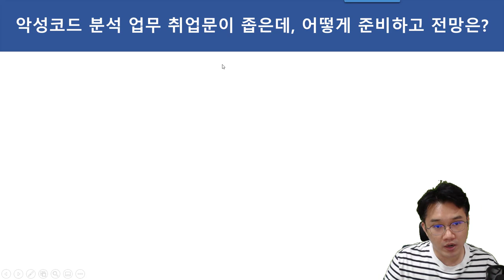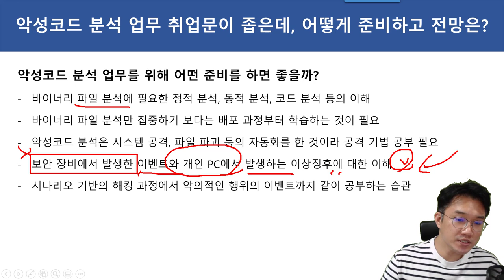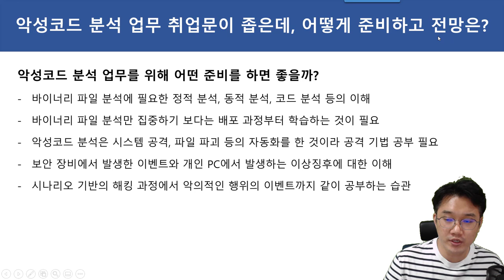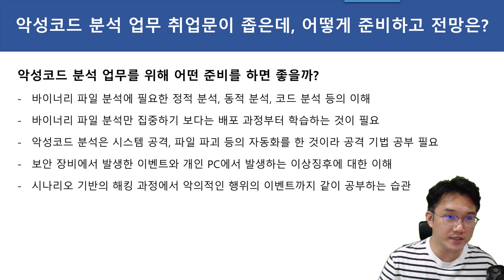악성코드 분석 업무 취업문이 좁은데, 어떻게 준비하고 전망은??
보안프로젝트 ) 에서 제공하는 IT 강의입니다. 이번 강의 주제는 " 악성코드 분석 업무 취업문이 좁은데, 어떻게 준비하고 전망은??"

악성코드 분석 업무에는 어떤 것들이 있을까?
- 백신 소프트웨어 업체에서 악성코드 파일 프로파일링, 리서치 분석 업무
- 침해사고 분석 업무 중 발생한 악성코드 행위 파일 분석
- 백신 소프트웨어 악성코드 행위 패턴 개발, 엔진 개발 등
- 국민 PC에서 발생하는 악성코드 행위에 대한 지원 업무
- 저와 같이... 교육을 위한 악성코드 분석 업무

악성코드 분석 업무를 위해 어떤 준비를 하면 좋을까?
- 바이너리 파일 분석에 필요한 정적 분석, 동적 분석, 코드 분석 등의 이해
- 바이너리 파일 분석만 집중하기 보다는 배포 과정부터 학습하는 것이 필요
- 악성코드 분석은 시스템 공격, 파일 파괴 등의 자동화를 한 것이라 공격 기법 공부 필요
- 보안 장비에서 발생한 이벤트와 개인 PC에서 발생하는 이상징후에 대한 이해
- 시나리오 기반의 해킹 과정에서 악의적인 행위의 이벤트까지 같이 공부하는 습관